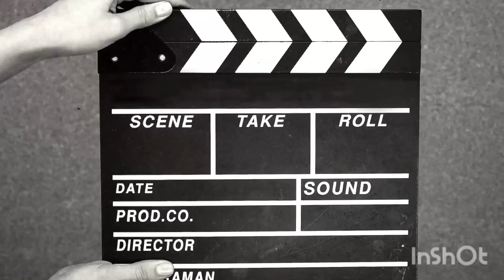I 🤩 playing to 📲 play store trending game 🎮 gaming 💥💸